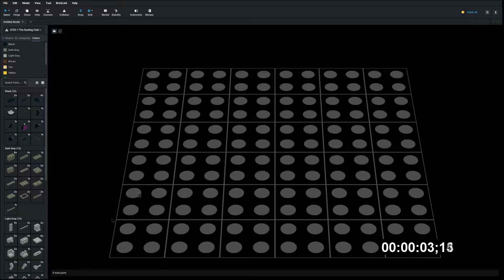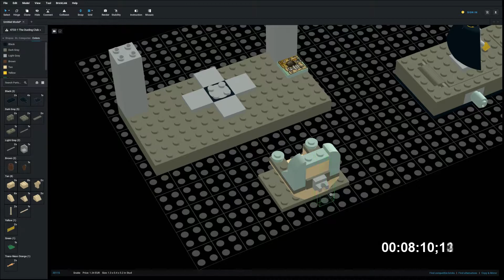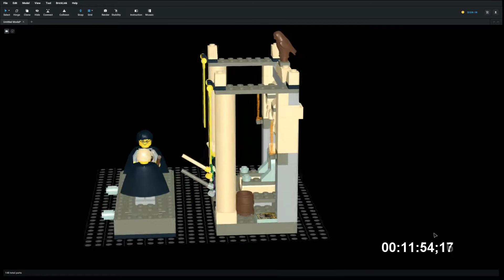Lego 4733 The Dueling Club Speed Build Studio Bricklink LDD by PLegoBB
Lego 4733 The Dueling Club by PLegoBB on Studio LDD Bricklink Lego Digital Designer